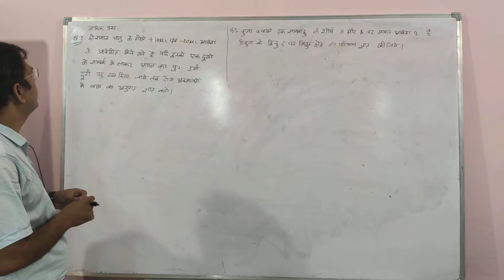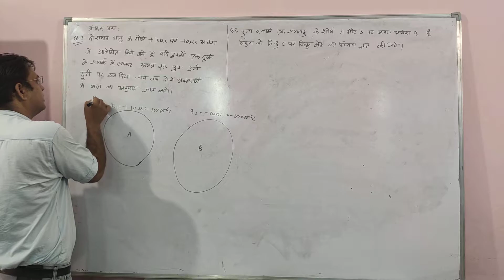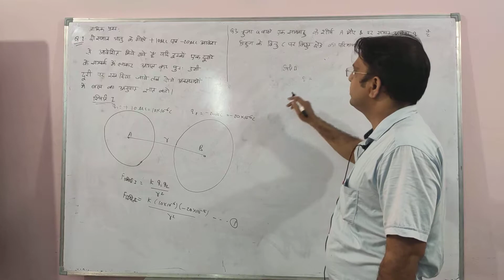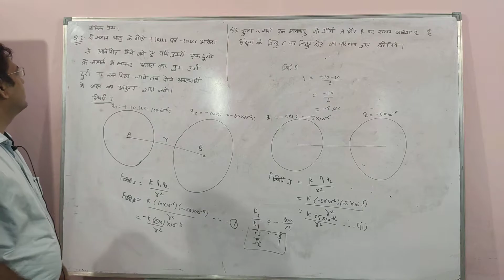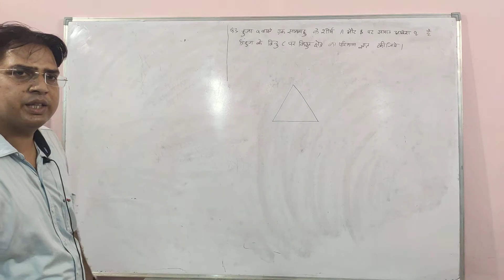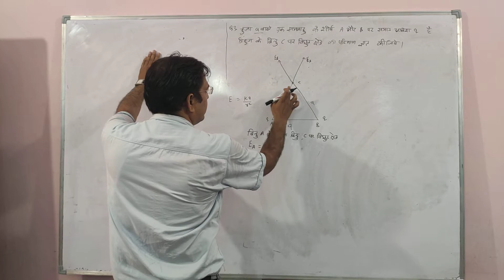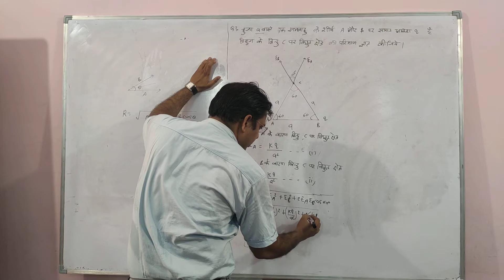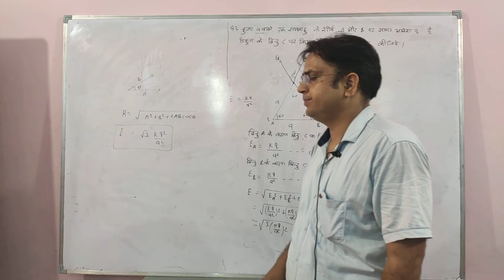Class 12th Science (Physics) Numerical- 4 Part 1